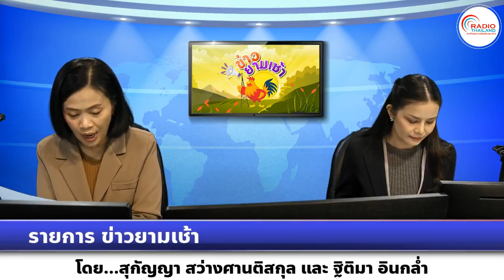รายการ ข่าวยามเช้า วันที่ 8 กรกฎาคม 2566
ออกอากาศ ทุกวันจันทร์ - วันอาทิตย์ เวลา 06.10 – 07.00 น.
โดย สุกัญญา สว่างศานติสกุล และ ฐิติมา อินกล่ำ